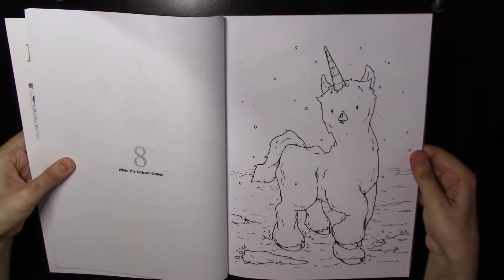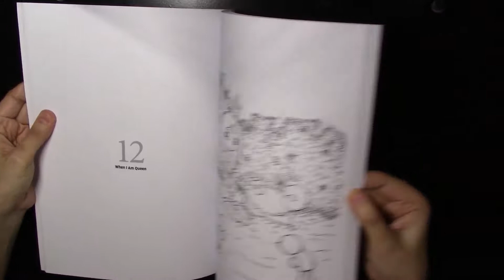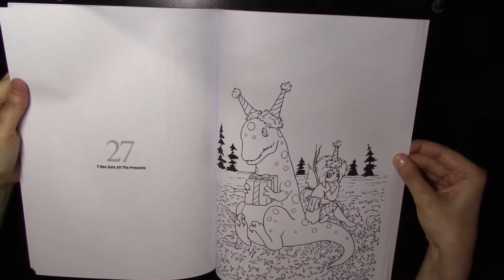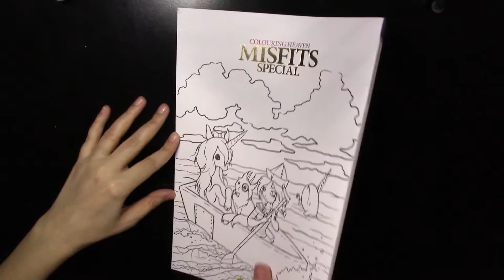Flip Through | Misfits - Colouring Heaven Magazine - Issue 35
⬇⬇ Review of Issue 35 "Misfits" by Colouring Heaven Magazine and link to the magazine below:

About "Issue 35 'Misfits' by Colouring Heaven Magazine":-

-- Magazine:
Colouring Heaven is a monthly magazine filled with 40 different images, usually themed by the magazine, for you to color. Issue No. 35 is "Misfits" special, where you get 40 images from Misfits coloring books series by White Stag. I feel happy that I got my hands on this issue, because I was planning on collecting Misfits coloring  books, which are all about fantasy related images with a touch of horror and a lot of fun, specially for the Halloween time.

-- Paper Color and Size:
The magazine cover is made from white thick non-glossy paper, which you can use to color. The 40 images included are on white A4 paper, that is thicker than printing paper, which is great for pencils. The paper is relatively thick, but not too thick to use markers or water-based pens.

-- Images:
There is a total of 40 different images, which you can color. Each image has its number and name on the adjacent page, EXCEPT image #1, it's name is missing. There is no double spreads, though. The images does not go beyond the book edges, so you will not have to worry about breaking the spine of the magazine.